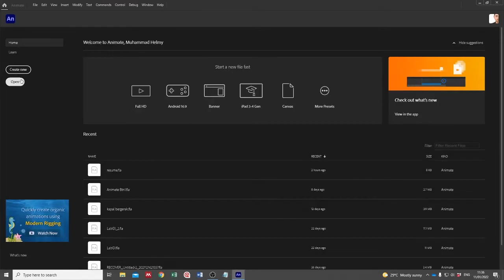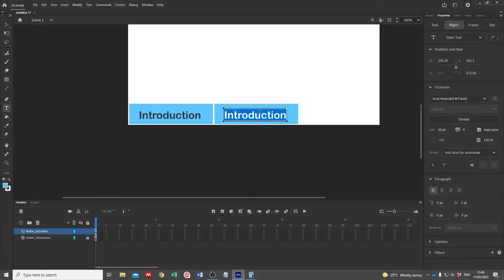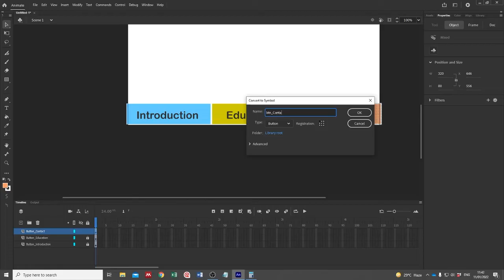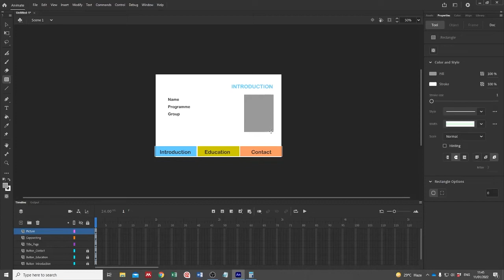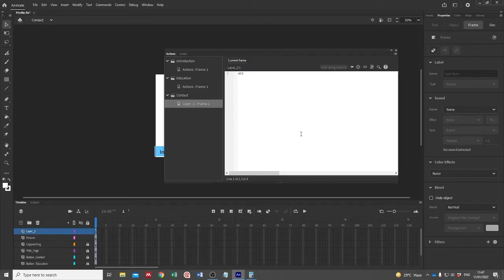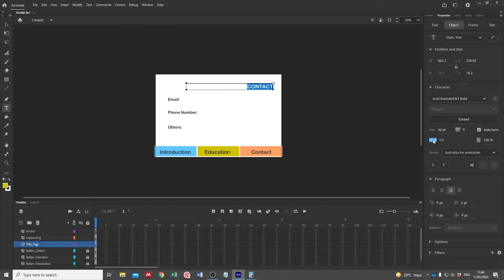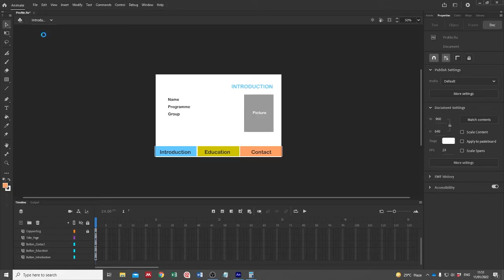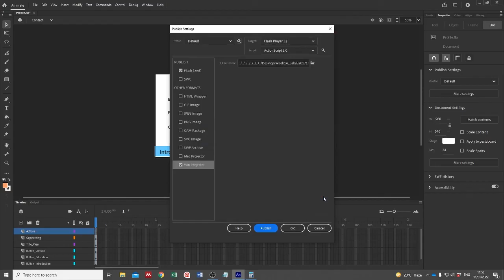Basic Interactive Content using ActionScript 3.0 in Adobe Animate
How to create pages, buttons, and links using Actionscript 3.0 in Adobe Animate.